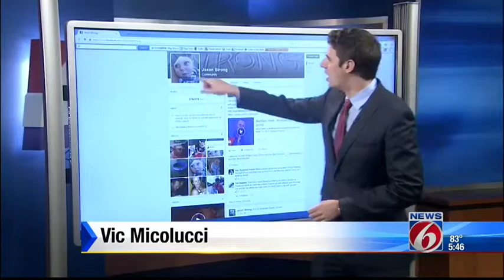'Miracle child honored at Jags game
"Miracle child" Jaxon Buell of Tavares, Florida was honored at a Jacksonville Jaguars game.